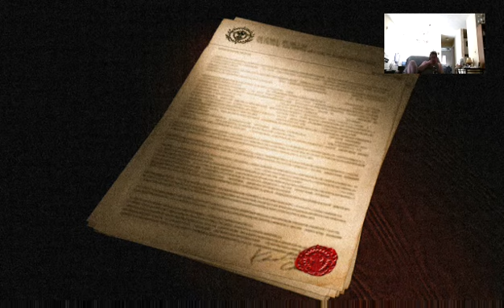Final Fantasy type 0 - 6 / 19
More of my first play thru of Final Fantasy type 0.